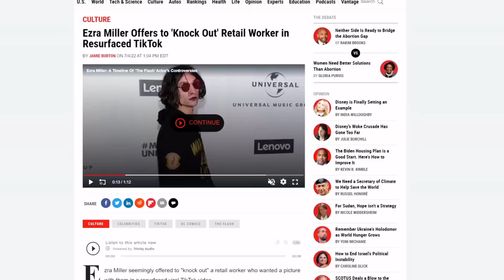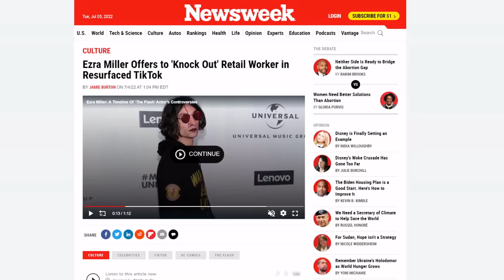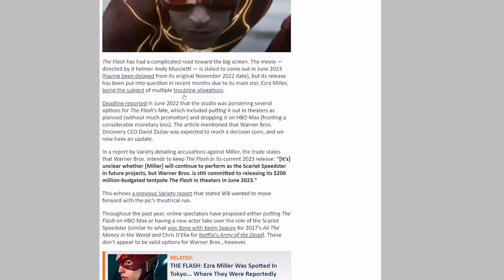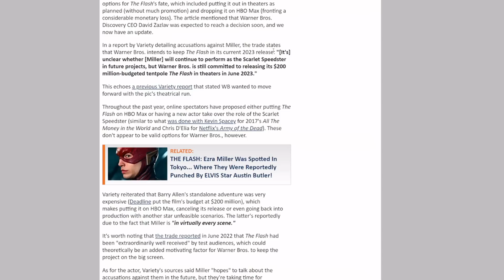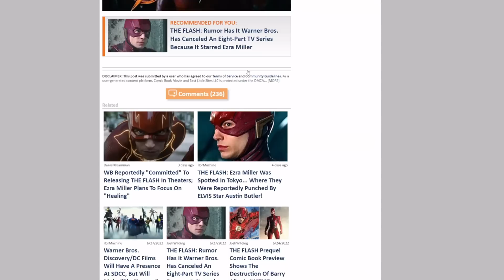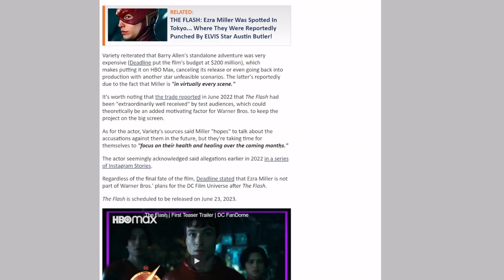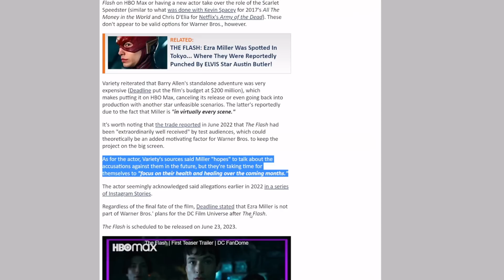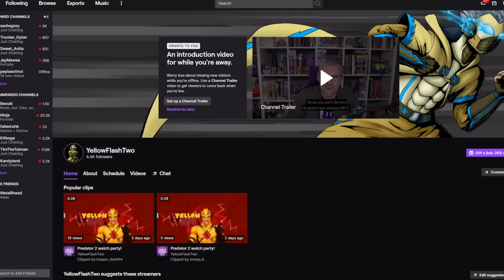HYPOCITES! Warner is "Committed" to The Flash! Plans to HIDE Ezra Miller under a rock until release?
Ezra Miller is in trouble AGAIN! The plan to fix all this controversy? Focus on healing! Seems to be good enough for Warner Studios, as they plan to remain committed to The Flash!